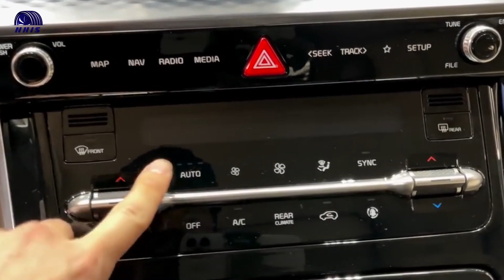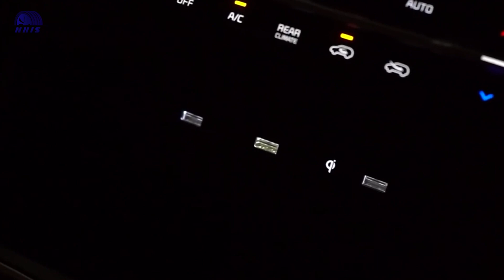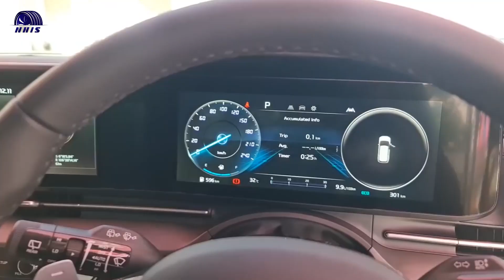CALON PENGHANCUR ALPHARD MUAT 11 ORANG DAN MURAH !!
Siapin karpet merah guys, karena kali ini Mbak Minjul mau ngajak kalian buat bahas mobil mewah nan premium. Hmmm, apa iya Mbak Minjul? Yaa jelas dong, mobil tersebut ialah Kia Grand Carnival. Dikabarkan bahwa mobil ini merupakan pesaing dari Alphard lhoo, penasaran gak nih kalian?
Simak video ini sampai akhir dan temukan jawabannya.
Berikut ini, CALON PENGHANCUR ALPHARD, MUAT 11 ORANG DAN MURAH !!  versi dari NHIS